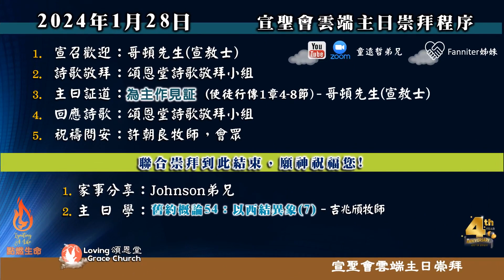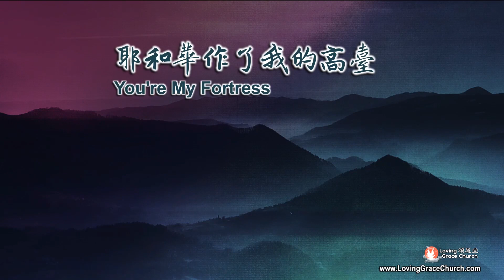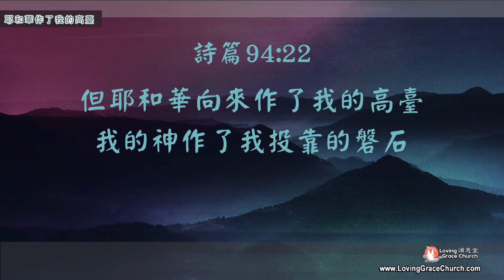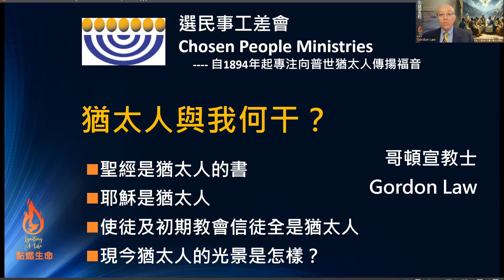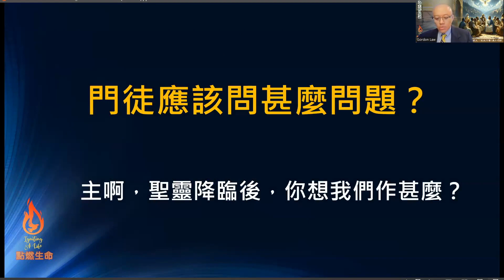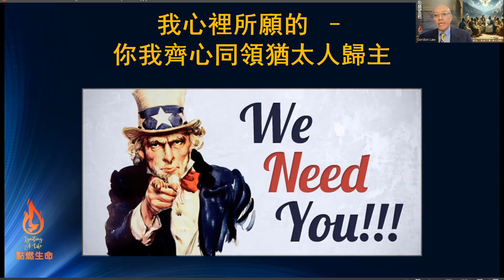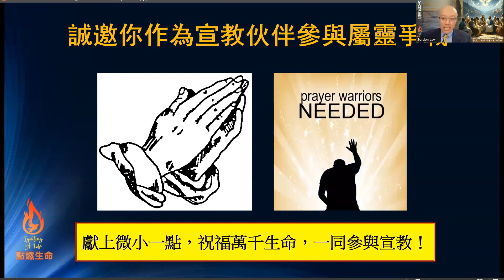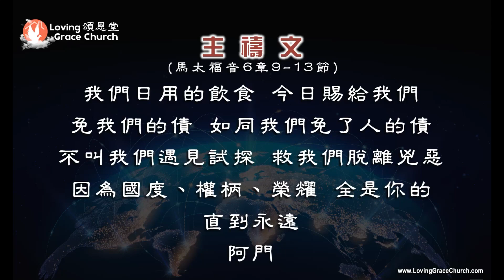2400128 (INT 國際版)宣聖會雲端主日崇拜 | 講題：為主作見証 講員：哥頓先生(宣教士) Sunday Service for your Sunday local time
2400128 (INT 國際版)宣聖會雲端主日崇拜 | 講題：為主作見証  講員：哥頓先生(宣教士) Sunday Service for your Sunday local time

請為哥頓先生(宣教士)的事工禱告和支持：
Name of organization 機構名稱:
Chosen People Ministries

Address 地址:
241 E. 51st Street,